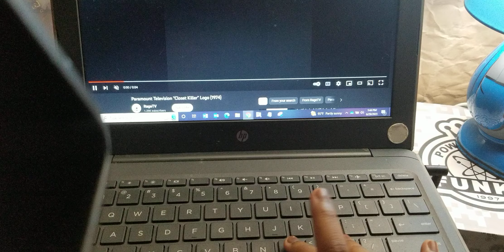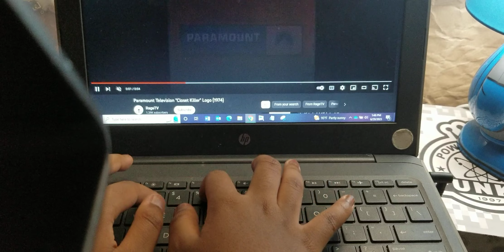Origin Song on FNF but Paramount Television "Closet Killer" sings it.